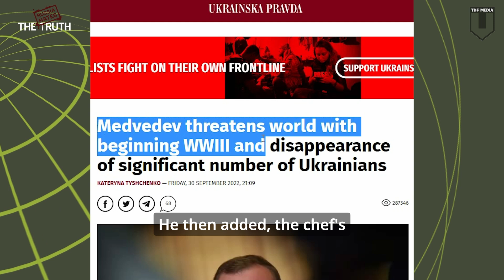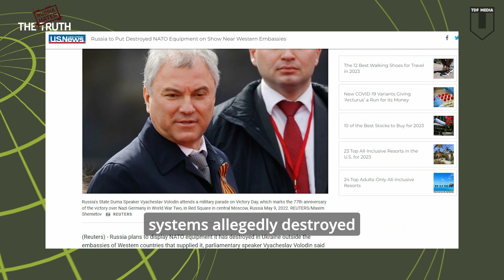Russia Hates The Truth: Episode 7 Hosted By Sarah Ashton-Cirillo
WATCH NOW!: Today's exclusive 24-hr advance look at "Russia Hates The Truth" hosted by Resolute Square contributor @SarahAshtonLV from the Armed Forces of Ukraine's studio in Kyiv.